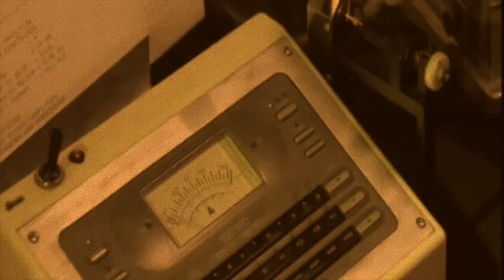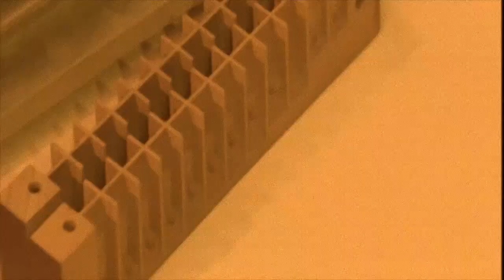Mojo Buford - Love Without Jealousy - from the lost LP Mojo Workin'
This is a sneak peak at both the Hohner harmonica plant and "Love Without Jealousy" from the upcoming lost Mojo Buford release "Love Without Jealousy."

A lost studio recording from a legendary blues man!

- Recorded in 1969, legitimately available for the first time ever!
- The bluesman's best, captured in the studio!
- Buford originals and tried-and-true tunes!

Bluesman George “Mojo” Buford started blowing the harmonica in his teens, eventually linking up to tour with fellow Mississippian Muddy Waters. Adopting his nickname from ravenous crowds requesting Muddy’s “Got My Mojo Working,” Buford gained the attention of some gifted young rockers (including lead guitarist of The Trashmen!), who steered him into the studio for three smokin’ ‘69 sessions–the results of which we’re finally hearing for the first time!

The songs here mostly came out of Buford’s live repertoire at the time, including (of course) “Got My Mojo Working” as well as “Love Without Jealousy,” a song Buford co-wrote that would appear on Waters’ 1973 album Mud In Your Ear. Several others in the sessions were Buford originals: the 12-bar nugget “Deep Sea Diver” and the funkier workouts “Lost Love” and “Stingin’ Bee Blues.” He also covered his pal Otis Spann’s “Blues Is a Botheration” and Sonny Boy Williamson II’s “Help Me,” co-written by Willie Dixon.

In a roundabout, six-degrees-of-Minnesota-music way, it was the Trashmen connection that finally earned the rest of us the chance to hear these recordings. While scouring his vaults compiling the comprehensive four-CD Trashmen box set, Bird Call! (Sundazed) Mike Jann stumbled upon these reels. You could say it was ultimately him seeking “Surfin’ Birds” that led him instead to Mojo Workin’, and now we all get to enjoy it.

Also available on CD!

Includes:

Help Me • Blues Is A Botheration • Lost Love • Deep Sea Diver • Love Without Jealousy • Rag Picker’s Blues • Got My Mojo Working • Stingin’ Bee Blues